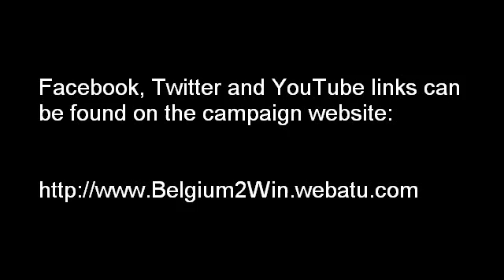Belgium2Win Campaign Update 11-05-2011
Latest campaign news. Witloof Bay emailed my YouTube account thanking us all for our support - check that out on the Facebook page. Main message of the video is to repost, tweet, Facebook, etc, the official video as much as possible over the next 24 hours. The more people that hear it, the more people will vote for it!